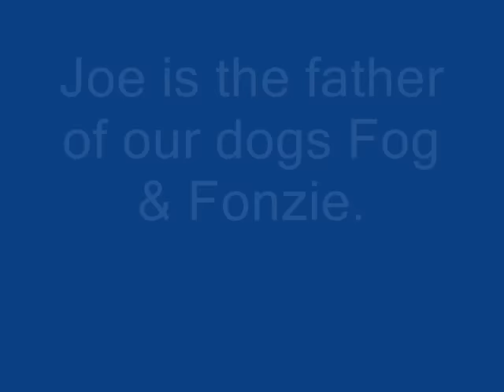joe 06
Sheepdog Joe herding 2006.